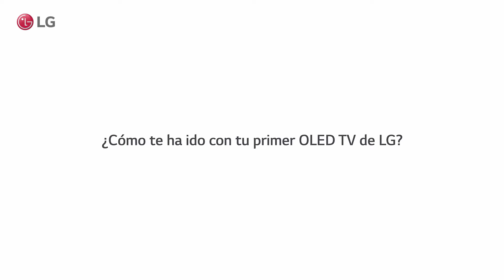Televisores LG OLED La Experiencia Habla Cine | Colores más expresivos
Conoce la verdadera experiencia de mano de los usuarios de nuestros TVs.⚡

Amante de las series y las películas, el LG OLED es la TV que te da mas de lo que esperas. Emociónate con su imagen de contrastes profundos y negros perfectos, disfruta de su imagen por horas sin cansar tus ojos gracias al Eye Care.👁️